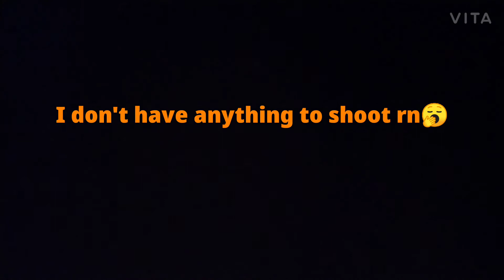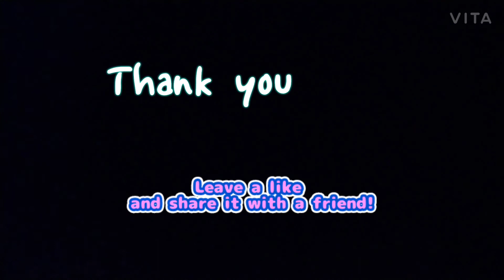SQUATTING 70KGS🏋️ | CALISTHENICS PULL-UPS🔥 | AND MORE...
Hi guys, My name is Divyanshu and I do vlogging because I love youtube.
 if you like my content,work then please support me by hitting that subscribe and like button and don't forget to comment your honest views (Good/Bad) doesn't matter just comment your honest views bcoz it motivates me!